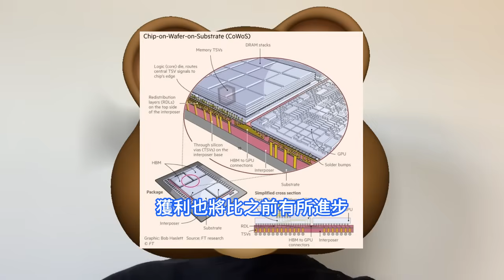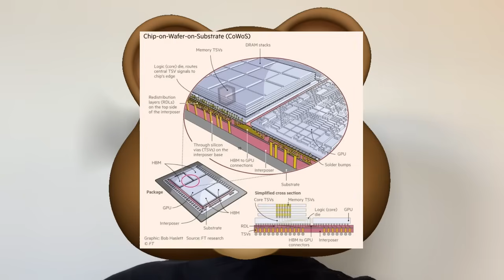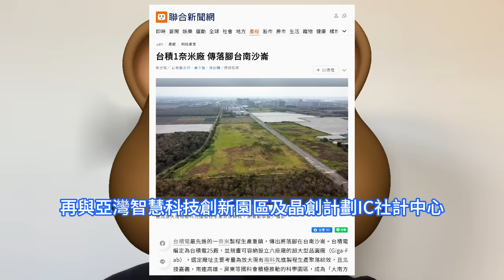決心留根！台積電1奈米廠落腳台灣這地徹底沸騰，還有三座為0.7nm工藝。台半導體業界看好擴大S廊帶，台南沙侖重要性開始顯現。2025年營收將達千億美元，未來五年將以近20%的CAGR穩步增長。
台積電在制程技術方面也保持領先地位。魏哲家透露，2nm制程預計將在下半年如期量產，產能提升曲線預期將與3nm制程相似。同時，台積電已推出N2P制程作為2nm家族的延伸，計劃於2026年下半年量產。供應鏈最新消息指出，台積電南科18廠九期控制中心CUP，即Central Utility Plant新建工程已準備動工，土方基樁工程亦取得許可，為擴充3nm產能做準備。積電最先進的1nm制程新廠傳將落腳台南沙侖，規劃打造可容納六座12英吋廠的超大型晶圓廠Giga-Fab，借此放大現有南科先進制程生產聚落綜效，並北接嘉義，南連高雄、屏東等國科會積極推動的科學園區，成為大南方新矽谷推動方案的核心指標投資。